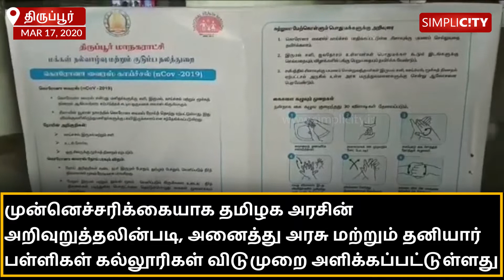Tirupur District Collector warns against selling face masks at hiked prices